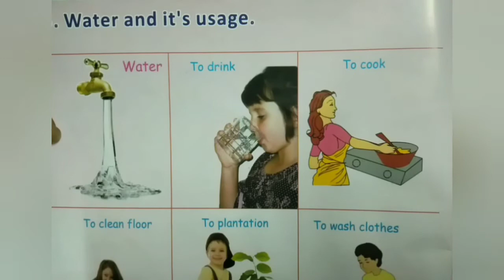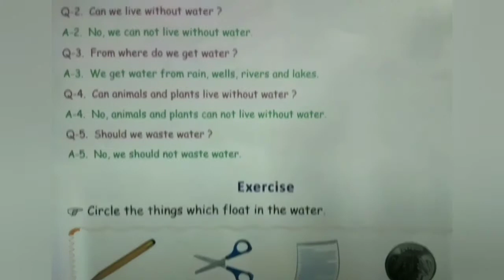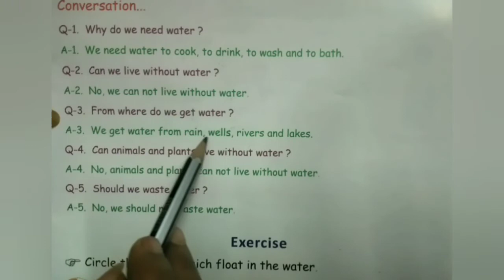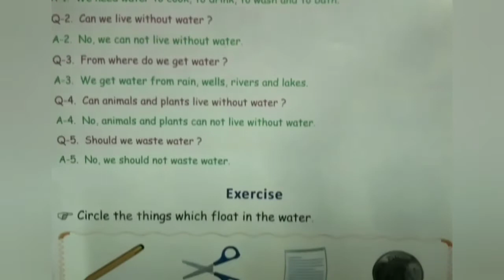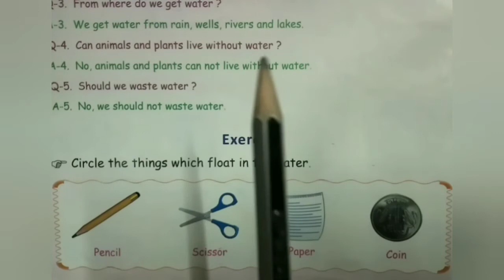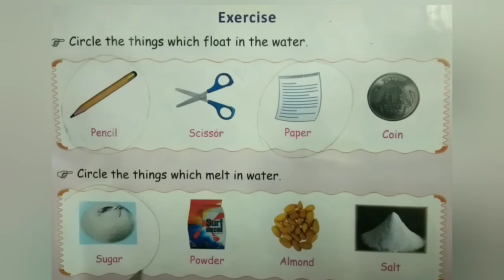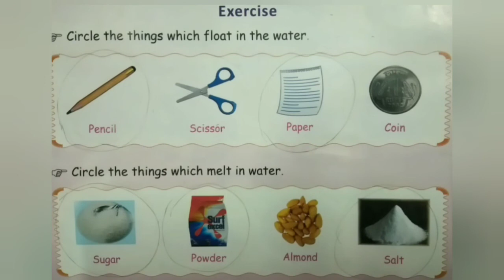STD-SR KG GENERAL KNOWLEDGE CH-5 (WATER AND ITS USAGE) PART-1 (ENG MED)